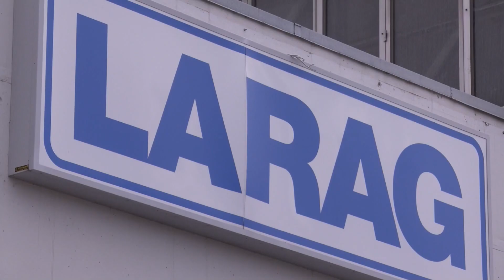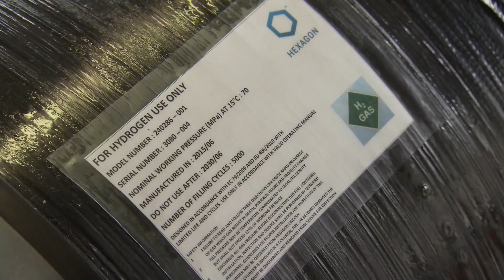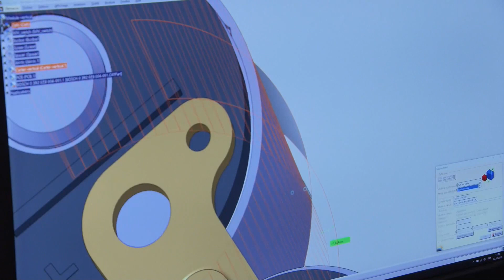Conglomerado de empresas presenta proyecto para camiones movidos por hidrógeno ecológico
Un conglomerado de empresas privadas y públicas de Suiza presentó hoy en Ginebra su proyecto para desarrollar una flota de camiones de 40 toneladas movidos por hidrógeno ecológico (producido en centrales solares), una nueva apuesta por transportes alternativos a los de combustibles fósiles.